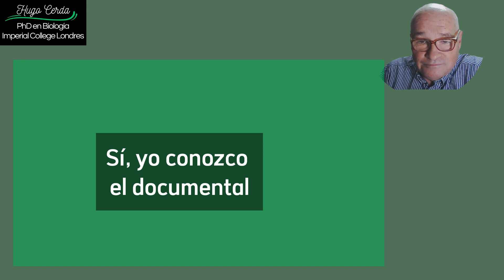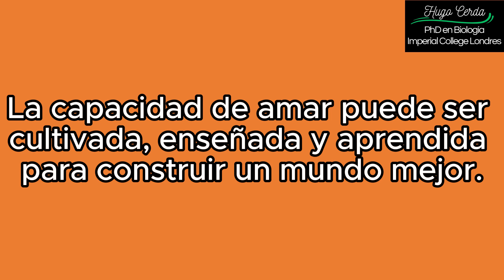El Mono Am💖roso explicado Cap#88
En este video Hugo y el gato dan la conclusión del video largo: "La hipótesis del mono amoroso" una teoría que propone que el ser humano tiene la capacidad innata para la bondad, el amor y una sexualidad amorosa,  compartida con nuestros parientes más cercanos los primates de la especie Pan panicus cuyo nombre común es Bonobo. Este es el link al video largo

NO SOY PROPIETARIO DE NINGUNO DE LOS CLIPS O IMÁGENES QUE SE MUESTRAN EN ESTE DOCUMENTAL